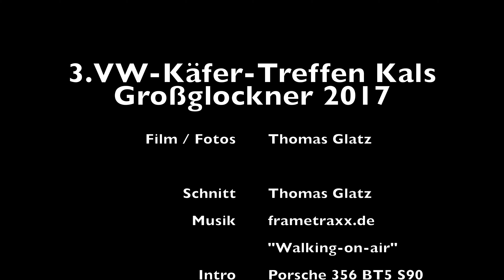3. VW-Käfer-Treffen in Kals am Großglockner 2017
Nachdem das Bulli Treffen im Jahr zuvor eine unvergessliche Veranstaltung war an der ich mit Roland teilnehmen dürfte, hatten wir uns entschlossen auch am VW-Käfer-Treffen in Kals teilzunehmen. Tausend Dank an Roland, dass er mich mitgenommen hat. Es war wieder einmal ein einmaliges Treffen. Die Berge und Landschaft sind schon einzigartig schön. Ach ja, tolle Käfer gab es natürlich auch zu bestaunen. Die Heimfahrt über den Großglockner ist immer wieder ein Erlebnis. Es wird höchste Zeit, dass ich den Großglockner mit meiner "Old Lady" mal selbst in Angriff nehme. Über ein "Mag-ich" oder einen netten Kommentar würde ich mich auch sehr freuen. Bis bald!
As the Bulli meeting the year before was an unforgettable event in which I was allowed to take part with Roland, we decided to take part in the VW Beetle meeting in Kals as well. A thousand thanks to Roland for taking me along. It was once again a unique meeting. The mountains and landscape are already uniquely beautiful. Oh yes, of course there were also great beetles to admire. The drive home over the Großglockner is always an experience. It is high time that I tackle the Großglockner with my "Old Lady" myself. About a "like " or a nice comment I would also be very happy. See you soon!

Song: "Walking-on-air"